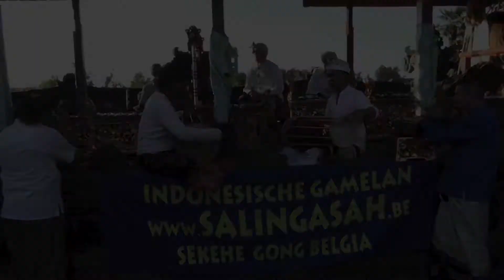ciaaattt vs krisna duet